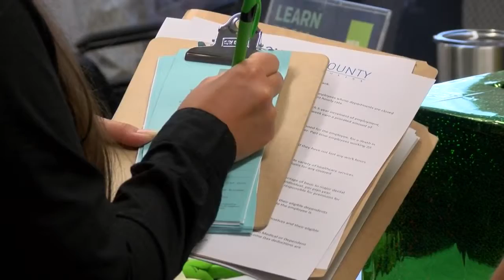Job Fair held at Marine Corps New River Air Station